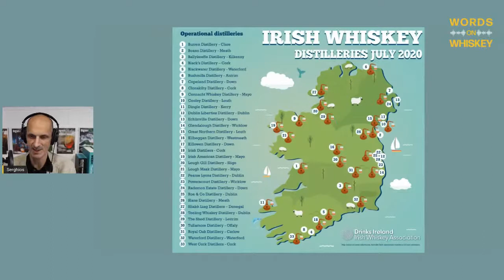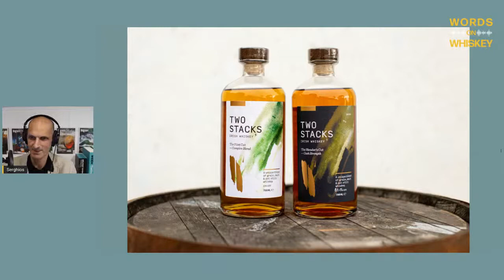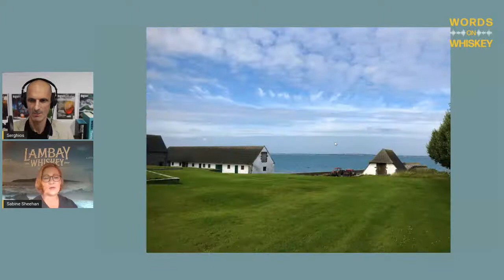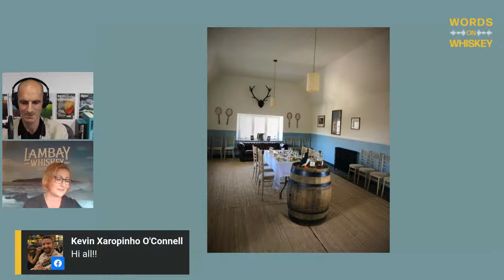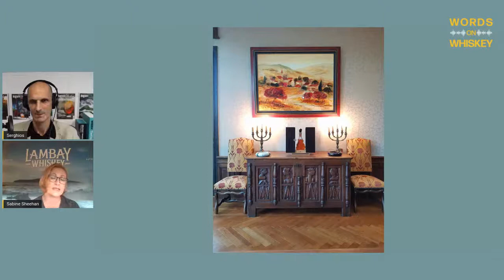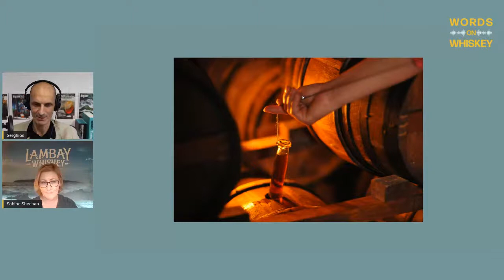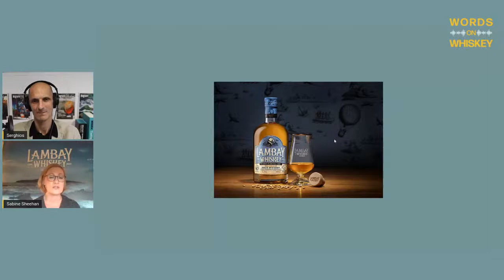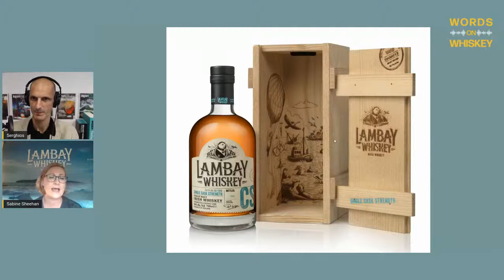Words on Whiskey - Ep9 - July 29th - Sabine Sheehan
This week on Words on Whiskey we are joined by Sabine Sheehan, Senior Brand Manager for Lambay Irish Whiskey Company, to get an insight from an independent Irish whiskey bottler.